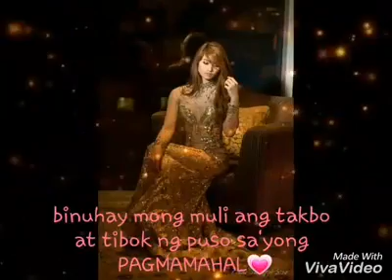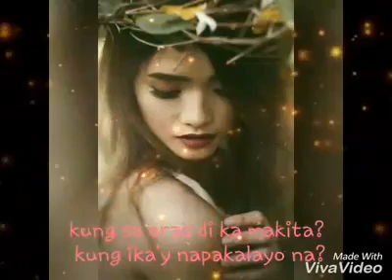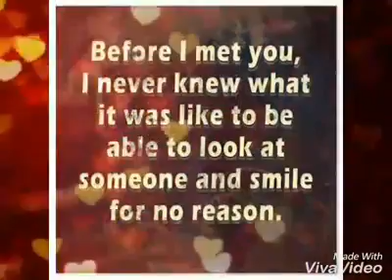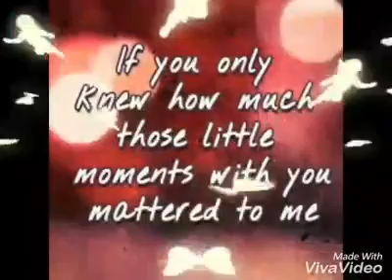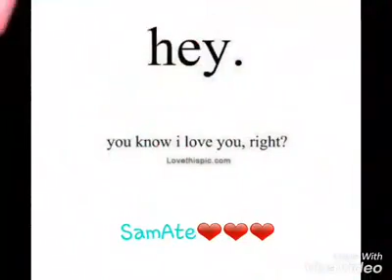SamAte💜Mahal na mahal kita by:Sam